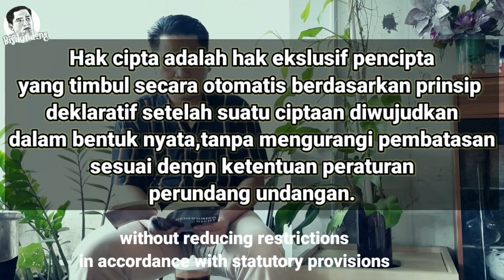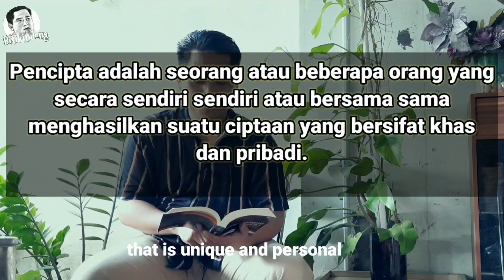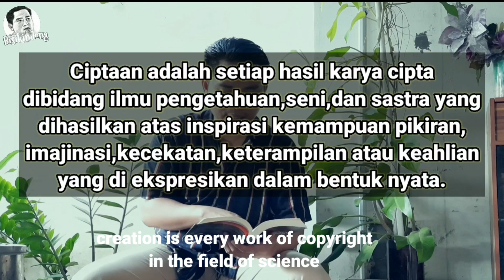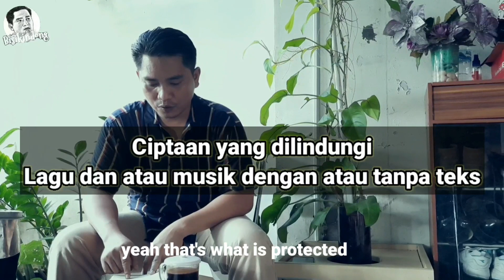KEKEYI BUKAN PENJIPLAK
Seorang youtuber bernama kekeyi ketakutan ketika di claim lagu yang dibuatnya adalah menjiplak lagu yang pernah beredar dan dinyanyikan oleh Rini,padahal dimata hukum dia belom ditetapkan bersalah.
Memang ketika sesorang pupoler banyak sekali yang ingin mengusik atau bahkan ada yang tidak suka.
Simak videonya kita lihat secara aspek hukumnya

kekeyi bukan boneka,
kekeyi mukbang,
kekeyi putri cantika,
kekeyi bukan boneka cover,
kekeyi review jajanan sd,
kekeyi mukbang pentol,
kekeyi deddy,
kekeyi makan pentol puyuh,
kekeyi aku bukan boneka,
kekeyi aku bukan bonekamu,
kekeyi aku bukan boneka rini idol,
kekeyi asmr,
kekeyi anji,
kekeyi aku bukan boneka remix,
kekeyi aku bukan boneka cover,
kekeyi aku bukan boneka mv,
kekeyi bukan boneka remix,
kekeyi bukan boneka lirik,
kekeyi bukan boneka karaoke,
kekeyi bukan boneka burung puyuh,
kekeyi bukan burung puyuh,
kekeyi bukan boneka dj,
kekeyi b,
kekeyi bukan b,
kekeyi bukan boneka b sunda,
kekeyi channel,
kekeyi cover,
kekeyi collab,
kekeyi cantika,
kekeyi cemburu,
kekeyi cover lagu,
kekeyi cilok,
kekeyi challenge,
lagu c kekeyi terbaru,
deddy c kekeyi,
kekeyi bukan boneka c,
kekeyi c,
kekeyi dan rio,
kekeyi dan ria ricis,
kekeyi dan miko,
kekeyi dibully,
kekeyi dan rio putus,
kekeyi di penjara,
kekeyi dan gritte,
d'hakim kekeyi,
kekeyi d,
kekeyi takut dipenjara,
kekeyi bukan boneka d,
kekeyi di rumah ricis,
kekeyi live d tv,
kekeyi di brownis,
kekeyi exe,
kekeyi emplok,
kekeyi editan lucu,
kekeyi edit,
kekeyi elsa meme,
kekeyi es,
kekeyi es buah,
kekeyi eclat,
q & a kekeyi,
kekeyi farida,
kekeyi funny moments,
kekeyi ft ricis,
kekeyi ft deddy corbuzier,
kekeyi food,
kekeyi ft travis scott,
kekeyi ft,
kekeyi food vlogger,
kekeyi gritte,
kekeyi guling guling,
kekeyi gigi,
kekeyi guling guling di tanah,
kekeyi gila,
kekeyi goyang tiktok,
kekeyi gigi kelinci,
kekeyi gokil,
ig kekeyi,
ig kekeyi make up,
filter ig kekeyi,
life ig kekeyi,
nama ig kekeyi,
meme ig kekeyi,
dj egin g kekeyi,
story ig kekeyi,
kekeyi hitam putih,
kekeyi halu,
kekeyi hareudang,
kekeyi haters,
kekeyi halo sahabat,
kekeyi hapus video,
kekeyi hero ml,
kekeyi hai sahabat,
kekeyi irfan hakim,
kekeyi ikan,
kekeyi interview,
kekeyi iri bilang bos,
kekeyi iri bilang sahabat,
kekeyi iwan fals,
kekeyi indomie,
kekeyi instagram,
kekeyi jajanan sd,
kekeyi jajan,
kekeyi joget,
kekeyi jatuh di kolam renang ria ricis,
kekeyi joget tiktok,
kekeyi jiplak lagu,
kekeyi jelek,
kekeyi joget bongkar,
kekeyi putri cantika dj,
kekeyi j,
kekeyi kecebur di kolam ricis,
kekeyi klarifikasi,
kekeyi ke rumah ria ricis,
kekeyi kocak,
kekeyi keanu,
kekeyi kompilasi,
kekeyi ke sd,
kekeyi kegigit gigi sendiri,
kekeyi lagu,
kekeyi lucu,
kekeyi lucu ngakak,
kekeyi lontong,
kekeyi lathi,
kekeyi lagu bentuk cinta,
kekeyi lirik lagu,
kekeyi live bareng rio,
kekeyi bukan boneka l,
kekeyi l,
lagu kekeyi l,
kekeyi makan,
kekeyi make up,
kekeyi meme,
kekeyi make up pakai balon,
kekeyi makan pentol,
kekeyi m,
kekeyi bukan boneka m,
kekeyi nyanyi,
kekeyi nangis,
kekeyi ngupil,
kekeyi nembak miiko,
kekeyi ngakak,
kekeyi nagita,
kekeyi nyanyi bongkar,
kekeyi nyebur kolam ricis,
n kekeyi mukbang,
dedy n kekeyi,
ria ricis dan kekeyi,
q & a miko kekeyi,
kekeyi n,
kekeyi rock n roll,
kekeyi n friends,
kekeyi oo yao yao ya bongkar,
kekeyi official,
kekeyi oreo supreme,
kekeyi o ya o ya o ya bongkar,
kekeyi olahraga,
kekeyi oo yao,
kekeyi o'ya oya bongkar,
kekeyi om deddy,
kekeyi o ya bongkar,
kekeyi o ya o,
kekeyi o,
kekeyi mukbang o,
kekeyi makan o,
kekeyi o ya oy,
kekeyi pentol,
kekeyi pentol puyuh,
kekeyi prank,
kekeyi putri cantika mukbang bakso,
kekeyi putri cantika aku bukan boneka,
kekeyi putus sama rio,
kekeyi podcast,
kekeyi p,
kekeyi mukbang p,
kekeyi bukan boneka p,
kekeyi q&a,
kekeyi qna sambil minum drink,
kekeyi qna mikko,
kekeyi queen of pentol,
kekeyi qna ria ricis,
kekeyi q&a ricis,
kekeyi q&a nasi goreng,
kekeyi q&a sama ricis,
fauzan n.q kekeyi,
q&a kekeyi,
q&a kekeyi dan mikko,
q&a kekeyi dan ria ricis,
reaction kekeyi q&a,
q&a kekeyi dan keanu,
kekeyi mukbang q&a,
q&a kekeyi dan rio,
kekeyi rahmawati,
kekeyi ricis,
kekeyi rio,
kekeyi reaction,
kekeyi remix,
kekeyi rahmawati putri,
kekeyi rumpi,
r kekeyi bukan boneka,
kekeyi putri cantika r,
kekeyi settingan,
kekeyi sarapan,
kekeyi single,
kekeyi samyang,
kekeyi sama ria ricis,
kekeyi sahabat,
kekeyi supreme reaction,
kekeyi settingan klarifikasi,
kekeyi s,
kekeyi mukbang s,
kekeyi tiktok,
kekeyi trampolin,
kekeyi trending,
kekeyi tenggelam di kolam ricis,
kekeyi terbaru,
kekeyi telur puyuh,
kekeyi tasya farasya,
kekeyi papa t bob,
t bob kekeyi,
kekeyi t,
kekeyi bukan boneka t,
kekeyi mirip papa t bob,
kekeyi plagiat lagu t bob,
kekeyi ulang tahun,
kekeyi umur berapa,
kekeyi ulang tahun ke 25,
kekeyi udang,
kekeyi ulti roger,
kekeyi upil,
kekeyi uya kuya,
kekeyi usus,
kekeyi vlog,
kekeyi viral,
kekeyi video klip,
kekeyi vs keanuagl,
kekeyi vlog makan,
kekeyi video lucu,
kekeyi dan keanu,
kekeyi viral aku bukan boneka,
kekeyi dan cimoy,